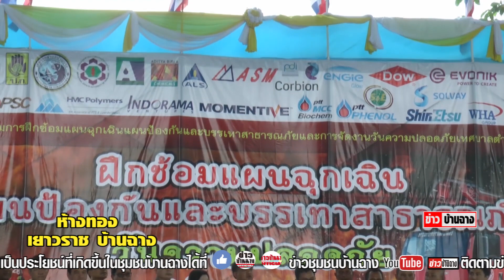แผนป้องกันสาธารณะภัยเทศบาลตำบลบ้านฉาง